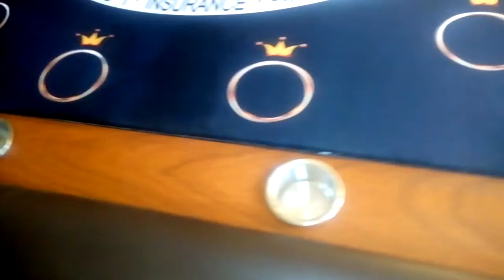Mesa tripe l